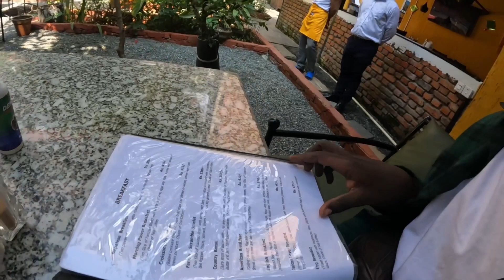CUTE NEPALESE 🇳🇵GIRL TEACHES ME HOW TO EAT THEIR LOCAL FOOD. | she’s too humble!!!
It’s my first time trying Nepalese breakfast and you won’t believe how humble this young girl has accepted to teach me all the procedure on how to eat their local food. She said it’s her duty to treat her visitors like this!!!…

Love you ❤️